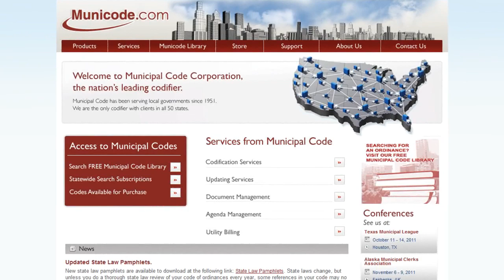Florida Accident Attorney Craig Goldenfarb Explains AED Laws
Did you know that some public buildings and facilities in Florida are required by law to have an Automated External Defibrillator, or AED, on site? Moreover, did you know that AED is required to be correct working order and maintained?

In this video, personal injury and AED lawyer Craig Goldenfarb explains who and who isn't required to have an AED on site.

If you or someone you know suffered a heart attack in a public place, call Craig Goldenfarb at 1-800-GOLD-LAW or to find out if you have a personal injury case under Florida AED law.

To learn more about Florida AED law, visit this page on our